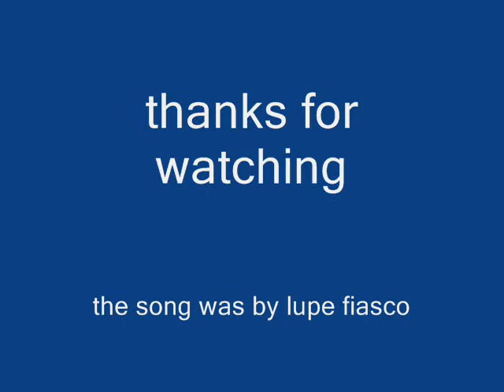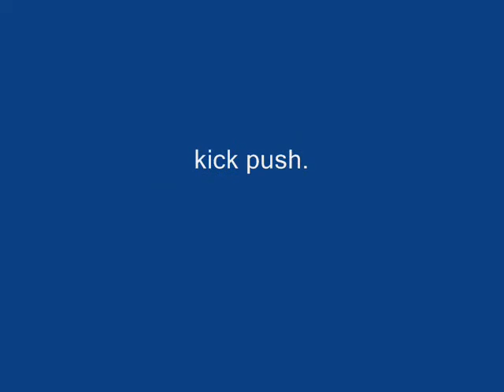my layout so far..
i took out the trees cuz they just didnt look right.  umm if u have any questions feel free to ask. and i will be making railfanning sereis 2 episode one in an hour.